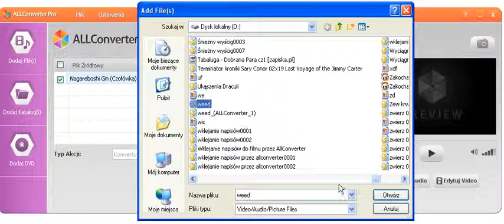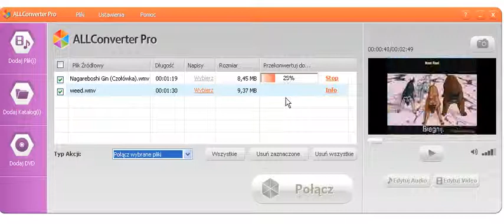Łączenie filmu przez ALLConverter.avi